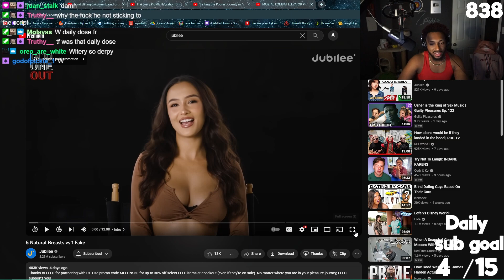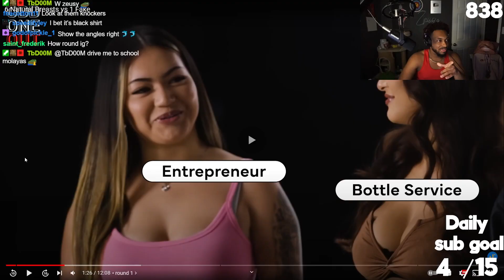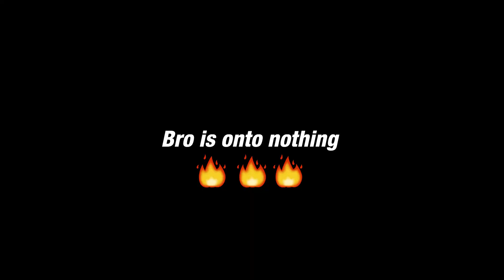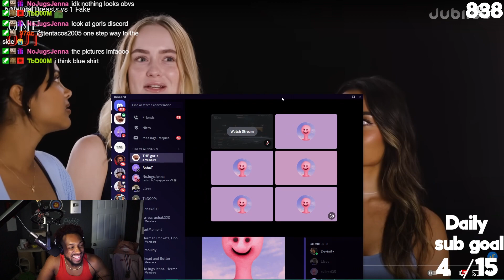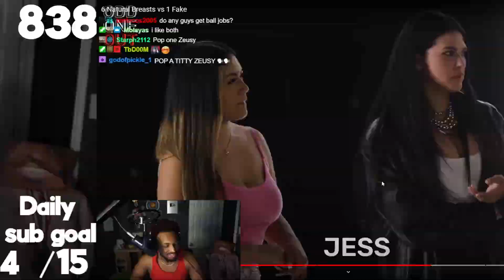Whose BREASTS are REAL?